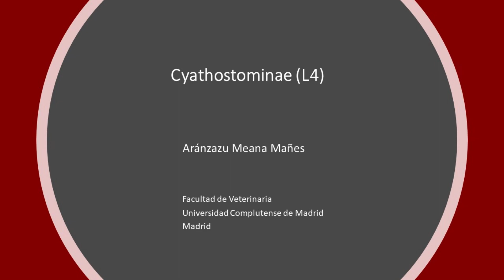N S 1 1 1c (Cyathostominae-video)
Extracción de L4 de la mucosa del intestino grueso de un équido / L4 extraction from the large intestine mucosae from an equine